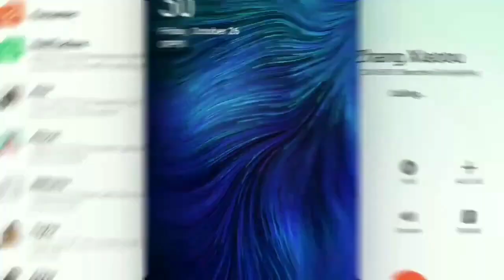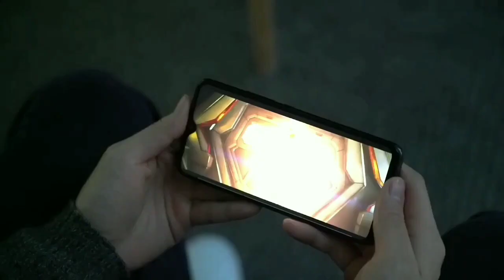Oppo Reno "Z"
Oppo Reno z will come with
6.4 super amoled
Mediatech helio P90
48+5 MP camera F/1.7